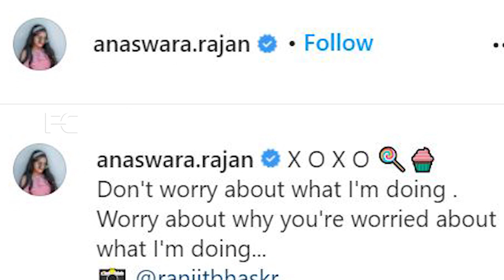നടി അനശ്വര രാജന് പതിനെട്ട് തികഞ്ഞു,കുട്ടി ട്രൗസറിൽ താരത്തിന്റെ ഫോട്ടോഷൂട്ട്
Watch നടി അനശ്വര രാജന് പതിനെട്ട് തികഞ്ഞു,കുട്ടി ട്രൗസറിൽ താരത്തിന്റെ ഫോട്ടോഷൂട്ട്